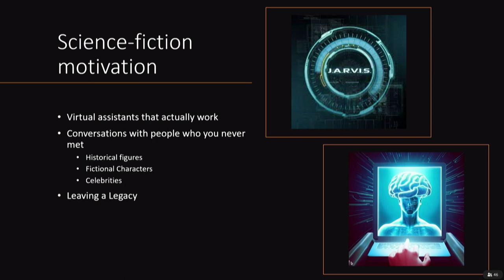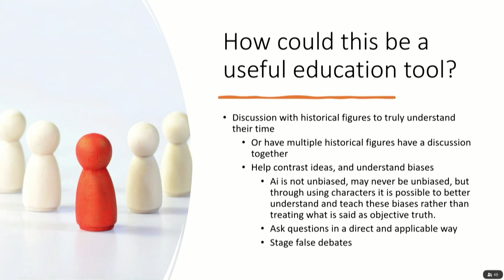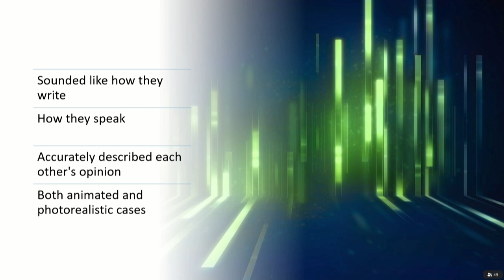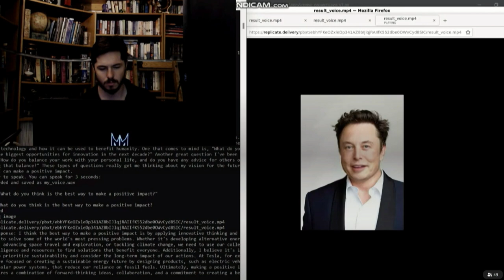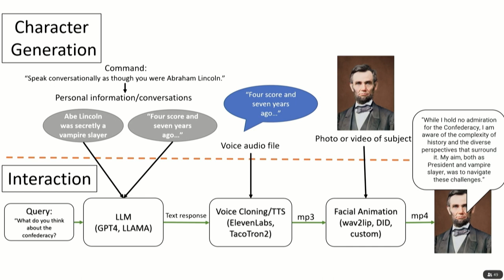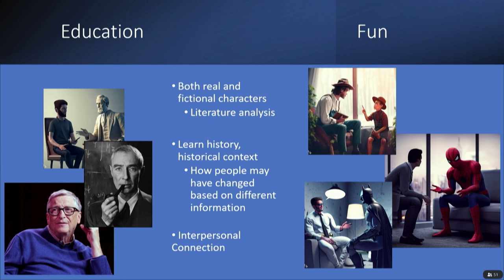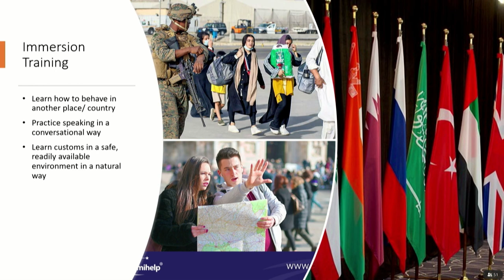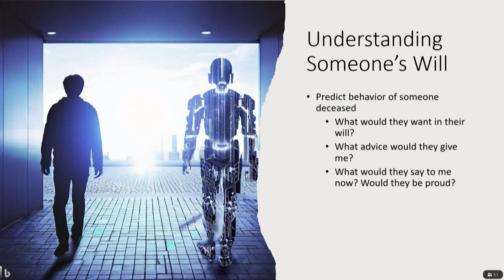The Impact of chatGPT talks (2023) - Dr Loyd Hoyt Waites (MIT)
The Impact of chatGPT and other large language models on physics research and education (2023)
Event organizers:  Kevin Burdge, Joshua Borrow, Mark Vogelsberger
Session 3: The use of large language models in teaching/administration

"Combing AI transformers for convincing character generation"
Speaker: Dr Loyd Hoyt Waites (MIT)